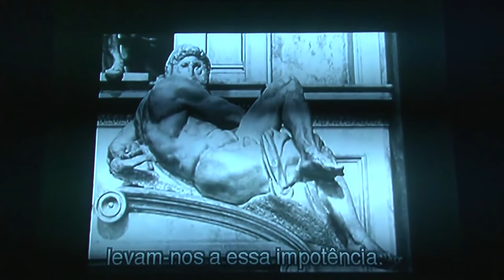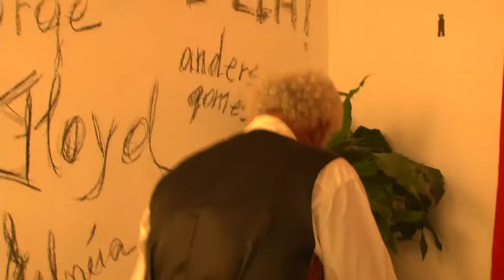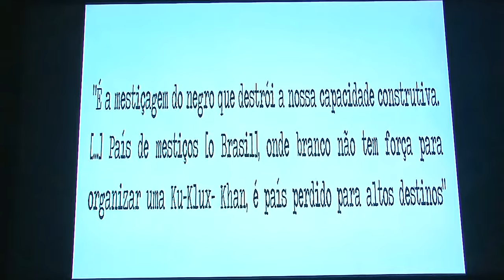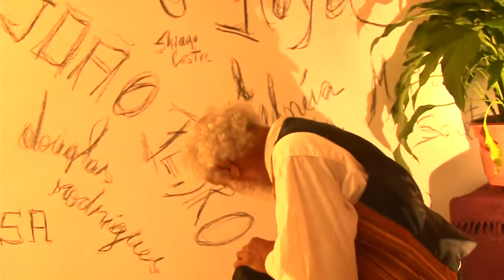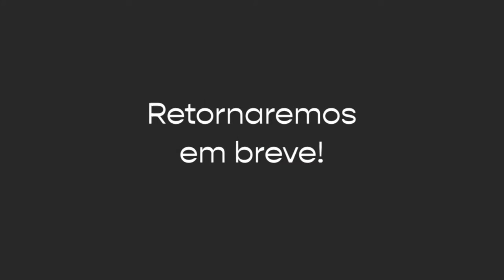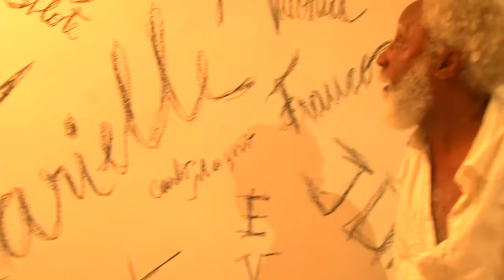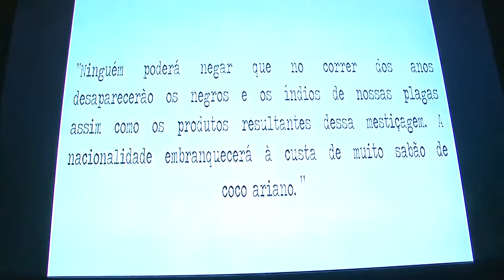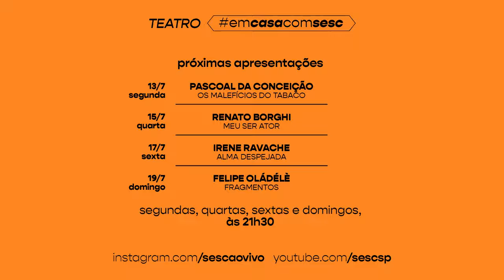Hilton Cobra apresenta Traga-me a cabeça de Lima Barreto!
Neste espetáculo teatral, tudo se inicia após a morte do escritor Lima Barreto (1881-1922) e parte de uma imaginária sessão de autópsia na cabeça do autor de “O Triste Fim de Policarpo Quaresma”, conduzida por médicos eugenistas, defensores da higienização racial no Brasil, na década de 1930. Escrita pelo diretor e dramaturgo Luiz Marfuz para comemorar os 40 anos de carreira do ator Hilton Cobra, a peça foi especialmente adaptada para o Teatro EmCasaComSesc.

Em cena, o propósito da autópsia seria responder à seguinte pergunta dos eugenistas: “Como um cérebro considerado inferior poderia ter produzido uma obra literária de porte se o privilégio da arte nobre e da boa escrita das raças tidas como superiores?” A partir desse embate, o espetáculo mostra as várias facetas da personalidade e da genialidade de Lima Barreto e reflete sobre a loucura, o racismo, a eugenia, a obra não reconhecida de Lima e os enfrentamentos políticos e literários de sua época no Rio de Janeiro, capital da Primeira República (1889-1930).

Ator, produtor e fundador da Cia dos Comuns, Hilton Cobra atuou em espetáculos dirigidos por Luiz Marfuz, Márcio Meirelles, Nehle Franke, Ulisses Cruz e Werner Herzog. Recebeu prêmios e indicações no teatro e no cinema, como o Prêmio de melhor ator no Festival Nacional de Cinema de Brasília/2008, por sua atuação em “Cães” e 10 melhores atores do ano pelo Blog do Arcanjo-2018/São Paulo, por sua atuação em “Traga-me a cabeça de Lima Barreto!”. Participou do clipe "Bluesman" do rapper Baco Exu do Blues, vencedor do grande prêmio da categoria Entertainment for Music do Festival Cannes Lions. Na Comuns produziu espetáculos ”A roda do mundo”, “Bakulo - Os bem-lembrados”, “Candaces - A reconstrução do fogo” e produziu e dirigiu ”Silêncio”.

FICHA TÉCNICA:
Ator: Hilton Cobra
Dramaturgia: Luiz Marfuz
Direção: Onissajé (Fernanda Júlia)
Cenário: Vila de Taipa / Erick Saboya, Igor Liberato e Márcio Meireles
Desenho de Luz: Jorginho de Carvalho e Valmyr Ferreira
Figurino: Biza Vianna
Direção de Movimentos: Zebrinha
Direção Musical: Jarbas Bittencourt
Direção de vídeo: David Aynan
Design gráfico: Bob Siqueira e Gá
Produção executiva: Elaine Bortolanza e Júlio Coelho
Direção fotografia/câmera: Lílis Soares
Operação áudio e vídeo: Duda Fonseca
Adaptação de Luz para a Live e Operação: Lucas Barbalho
Participações especiais (voz em off): Lázaro Ramos, Caco Monteiro, Frank Menezes, Harildo Deda, Hebe Alves, Rui Manthur e Stephane Bourgade.